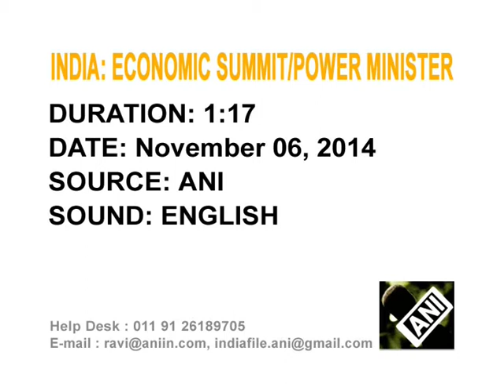India's power minister says $250 billion needed to tackle energy crunch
India needs to invest $250 billion over the next five years to tackle chronic energy shortages and provide power for all its 1.2 billion people, says Power Minister Piyush Goyal.